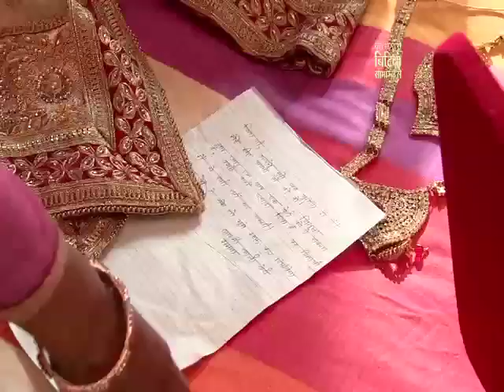Showreel of Rajkumar R. Chauhan//Director of film industry.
Rajkumar R. Chauhan is director in film industry who as worked as a director in serials and films.